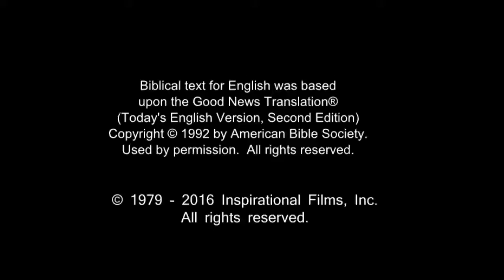Spanish, Latin American - Very Very Good News! ROMANOS! Romans 10 Verse 9 - Risen Jesus Saves!(60)